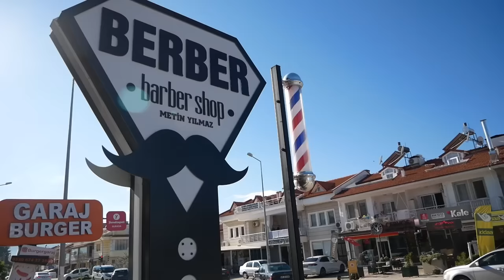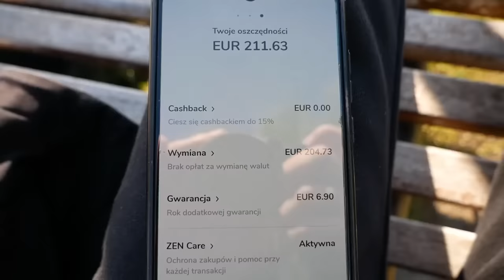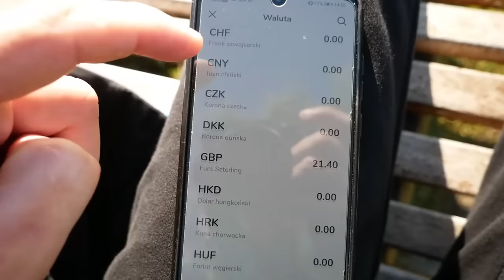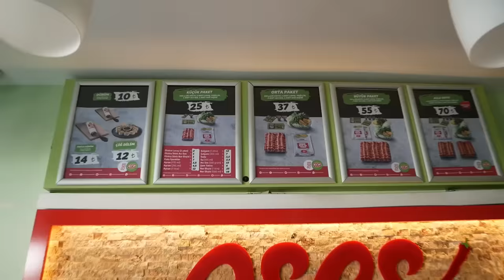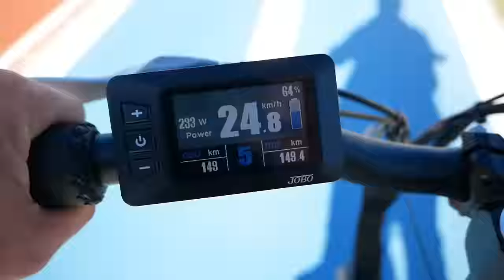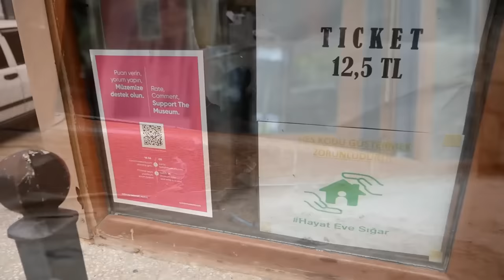MIESZKANIE W VANIE W TURCJI 🇹🇷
📔 Interesuje Cię życie w vanie, podróże i van life? Odwiedź koniecznie

To już ostatni vlog w tym roku! Pokażemy Wam dwa dni z życia w vanie w Turcji. Będzie wizyta u barbera, czyli golibrody tureckiego. Odkrywanie miasta Fethiye i poszukiwanie wody.
W odcinku pojawia się rower elektryczny i widziałem komentarze jaki to model - jest to rower Jobobike model Sam